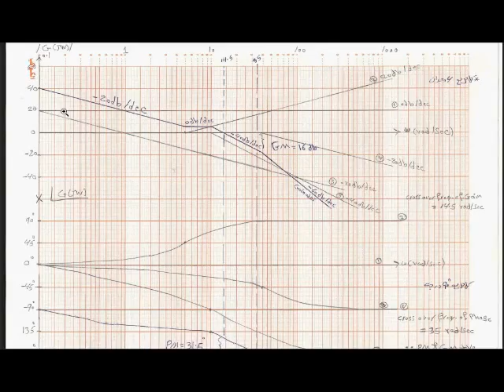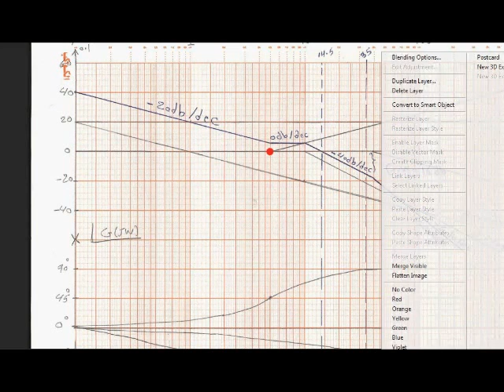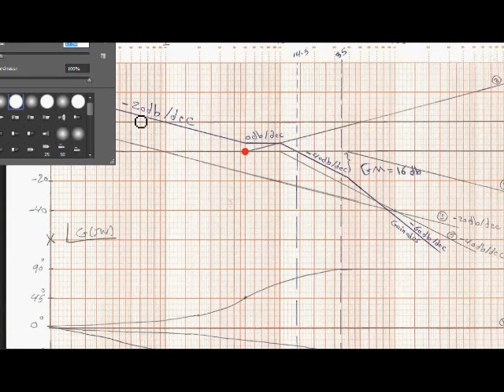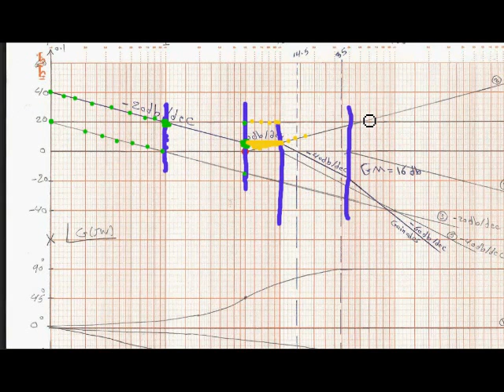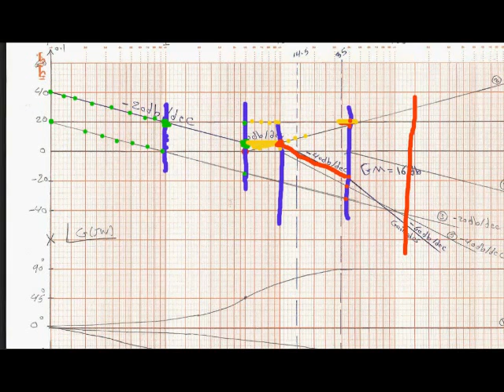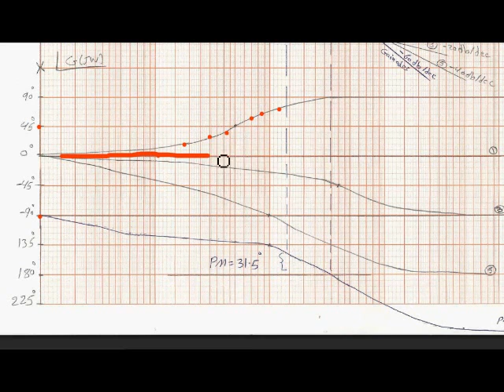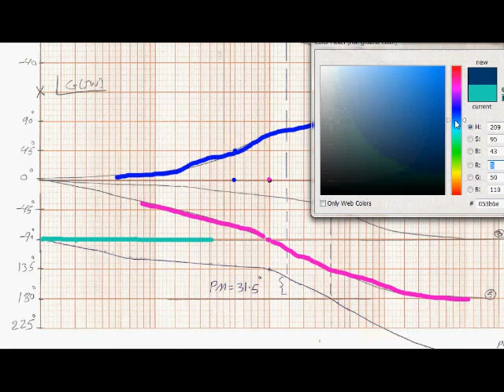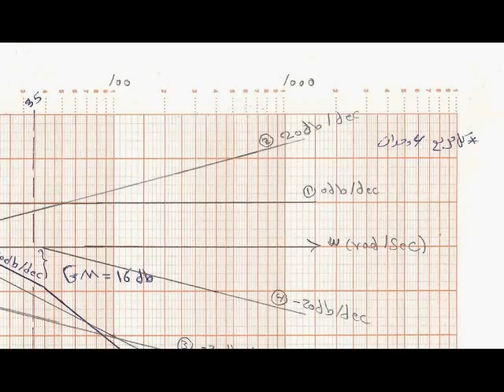bode plot by mohammed helal YouTube